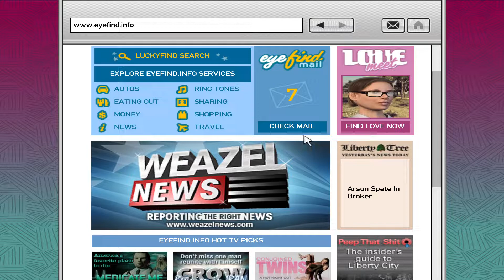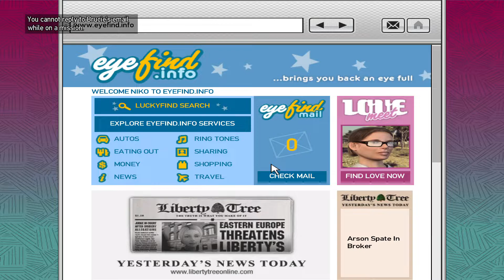GTA IV Gameplay MISSIOIN # [27,28 & 29]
Grand Theft Auto 4 Gameplay part 12.

MISSION -27 [STREET SWEEPER]
MISSION -28 [OUT OF THE CLOSET]
MISSION -29 [LUCK OF THE IRISH].

Enjoy the video, more GTA 4 gameplays are yet to come.
It would be a great support for us to entertain you more.